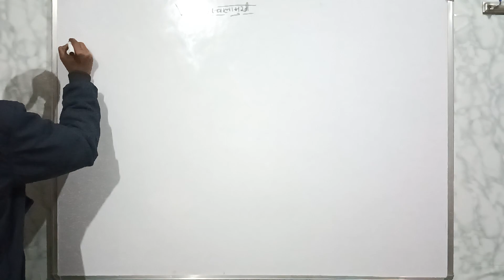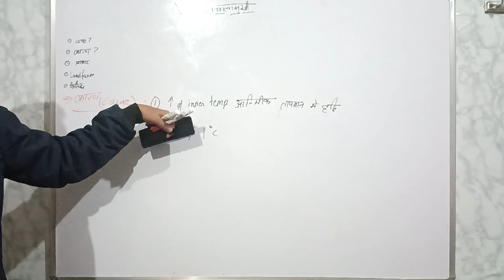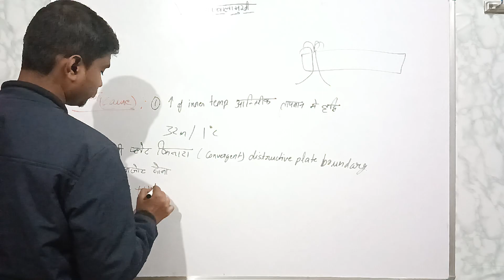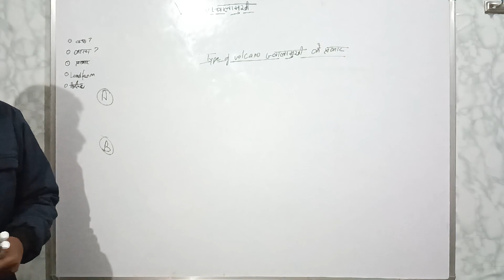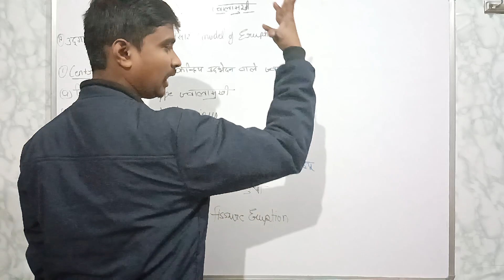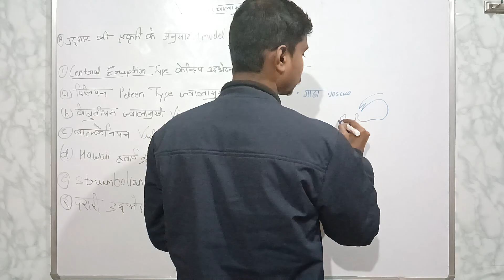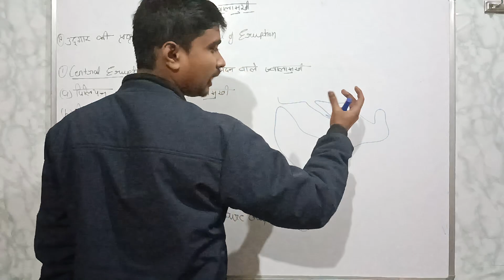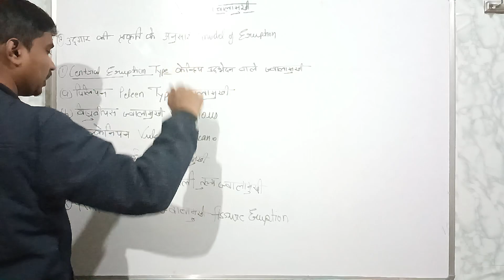Geography by Gautam lecture 08 (volcano)